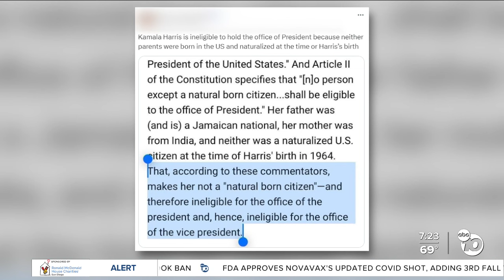Fact or Fiction: Harris's parents make her ineligible to run?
Posts circulating on social media claims Harris is ineligible to run for president because her parents were not "natural born citizens," or naturalized at the time of her birth.